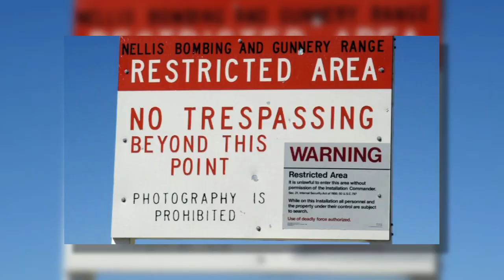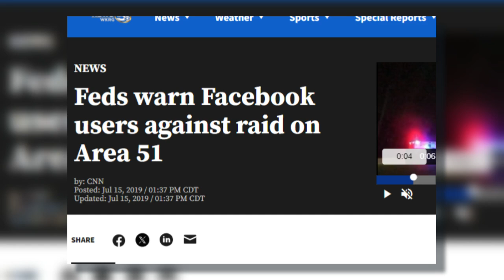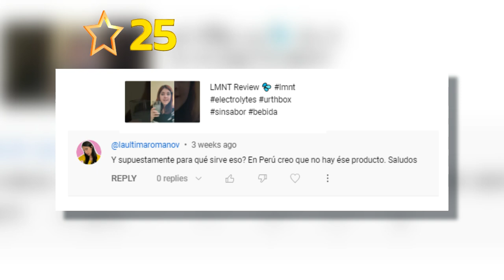¡Impactante! Alienígenas y OVNIS en el Área 51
Hoy exploramos el AREA 51 y sus secretos.